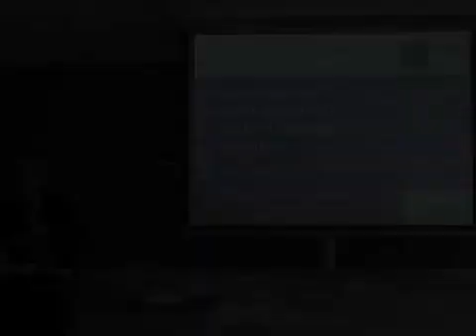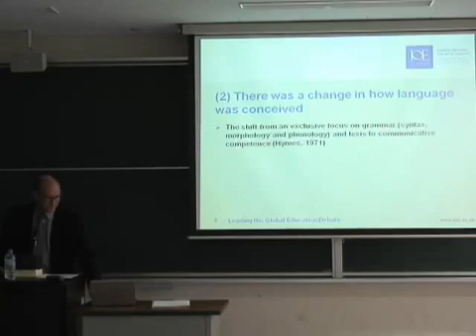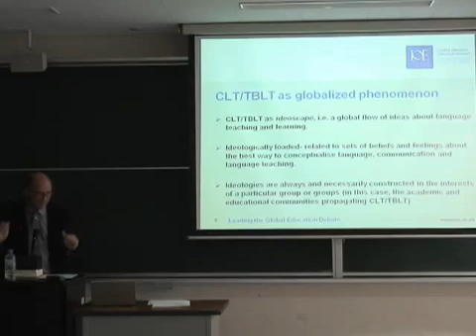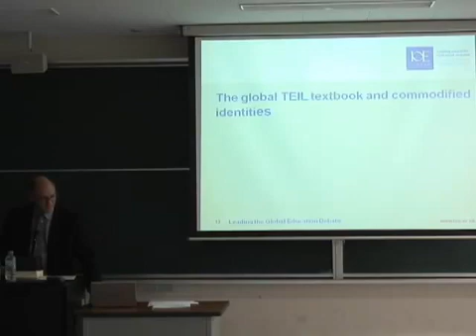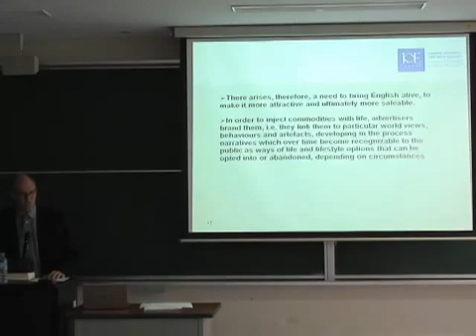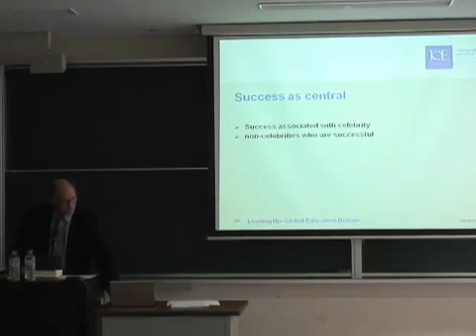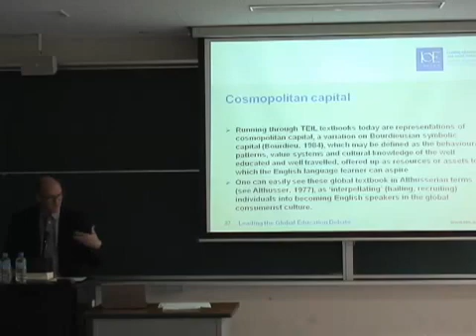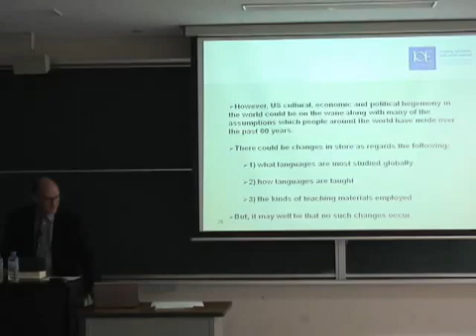Kyoto University "Leading the Global Education Debate" Prof. David Block, 12 Oct. 2009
Prof. David Block (University of London)
12 October, 2009
Kyoto University